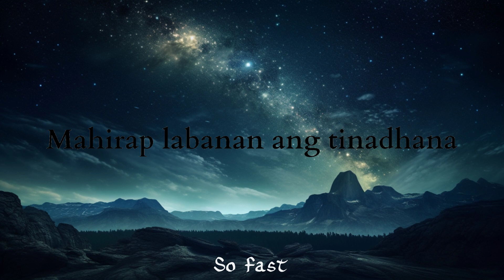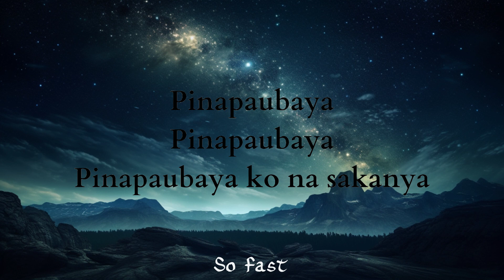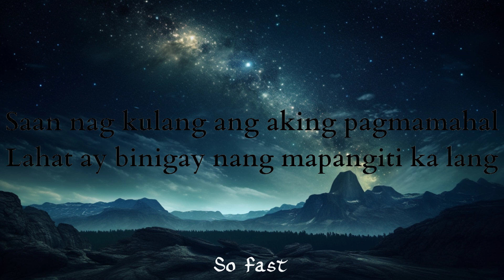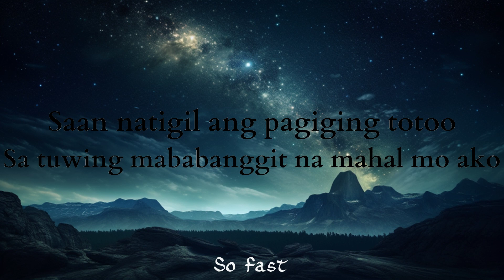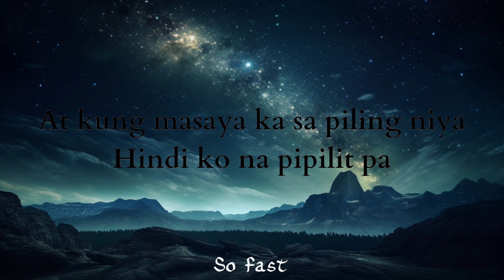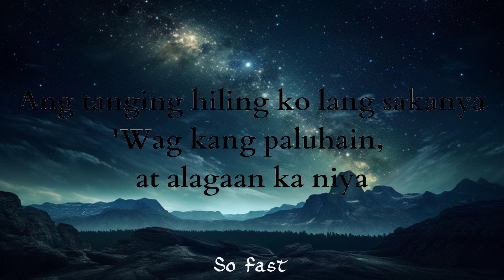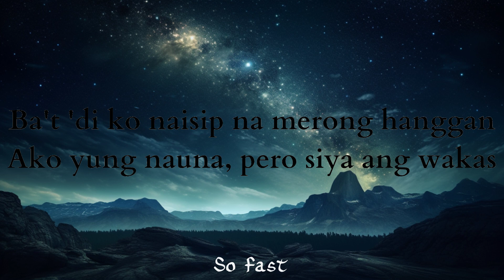PAUBAYA - Moira Dela Torre (Lyrics) / 15 Min Version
Note :
☯ We do not claim any rights over graphics, images, or songs used in this video.